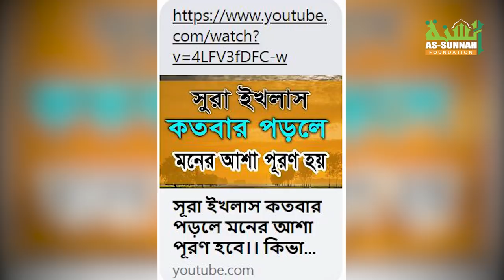সুরা ইখলাসের বিস্ময়কর ফজীলত এবং এ সম্পর্কিত ভিত্তিহীন বর্ণনা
সুরা ইখলাসের বিস্ময়কর ফজীলত, ৩বার পাঠ করলে কি কুরআন খতমের সওয়াব হয়? এ ছাড়া সুরা ইখলাস কতো বার পাঠ করলে কি লাভ হয়? সুরা ইখলাসের ফজীলত বিষয়ে ভিত্তিহীন বর্ণনা
সুরা ইখলাস ১০বার পাঠের ফজীলত
সুরা ইখলাস ২০০ বার পাঠের ফজীলত
সুরা ইখলাস ৩বার পাঠ করলে কি ১খতম কুরআনের সওয়াব হয়?